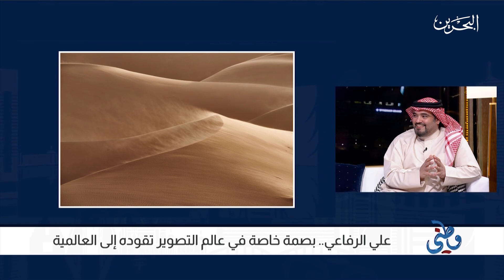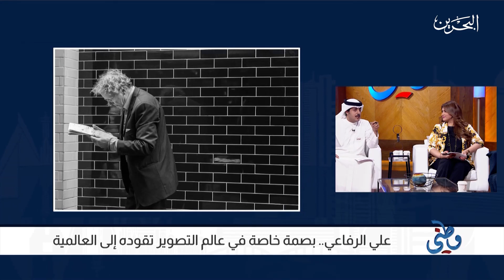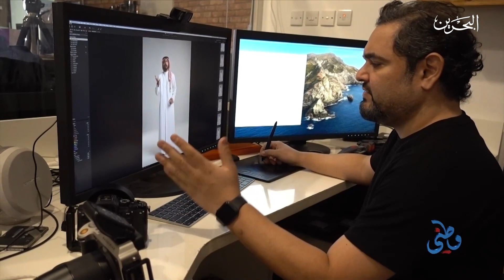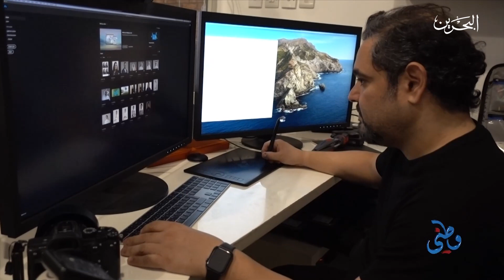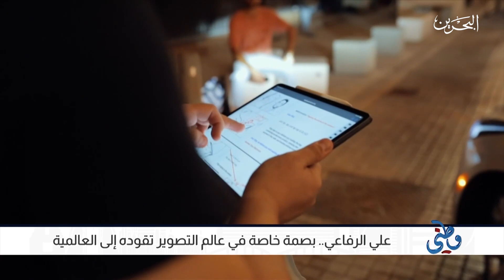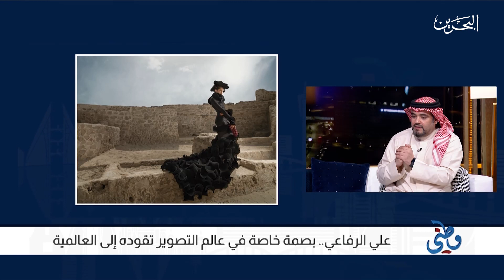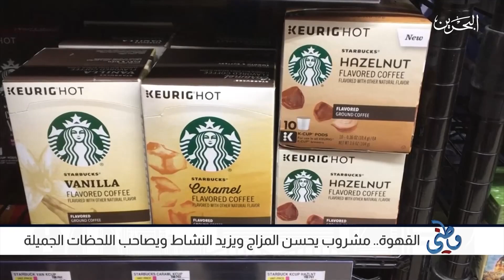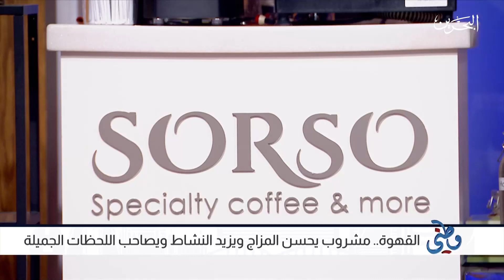برنامج وطني | 19-10-2020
كل ما هو جميل في وطني البحرين في برنامج وطني ليوم الأثنين الموافق 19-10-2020
الضيف :علي الرفاعي / مصور ومخرج
علي الرفاعي .. حب وشغف التصوير الاحترافي
علي الرفاعي .. بصمة خاصة في عالم التصوير تقوده الى الاحترافية
الضيف :محمد جمشير / صانع قهوة مختصة
القهوة مشروب يحسن المزاج ويزيد النشاط ويصاحب اللحظات الجميلة
"الصحة" تدعو إلى اتباع الارشادات للحفاظ غلى الصحة العامة عند ممارسة الرياضة
اتصال هاتفي: محمد الجلابي / اختصاصي في العلاج الطبيعي لمجمع السلمانية
تقديم: بسام البدوي     رقية محسن